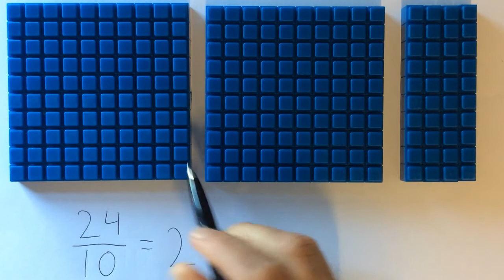Film 256: Bråk i blandad form